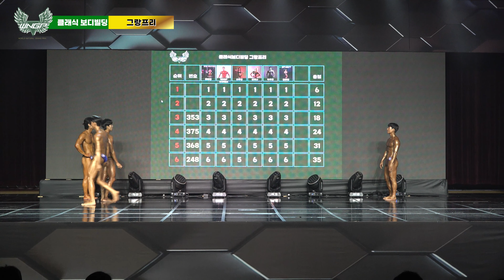2023년 WNGP수원 그랑프리 클래식보디빌딩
2023년 부터는 4k 설정을 통해 고화질의 영상으로 감상하세요!

* 대회현장 상황에 따라 일부 변경이 있을 수 있습니다.